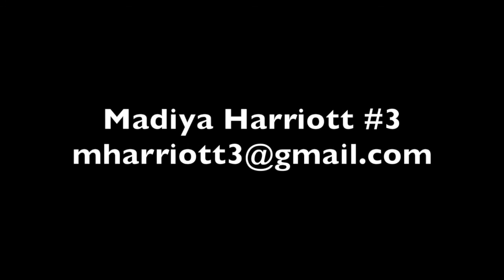Madiya Harriott #3 Sunrise Sting 98/99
Madiya Harriott 2014 Highlight Video